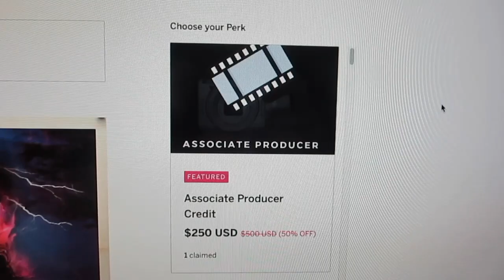Night Swim Movie Review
In this video me, and my friend Doug give our movie review on a new horror movie called “Night Swim” Starring…. Wyatt Russell, Kerry Condon, Amélie Hoeferlee, Gavin Warren, Jodi Long, Eddie Martinez, Elijah J. Roberts, Rahnuma Panthaky, Ben Sinclair, Ellie Araiza, Ayazhan Dalabayeva, Joziah Lagonoy, Aivan Uttapa, Liz Parkinson, Mike Avery, Eleanor T. Threatt, Bianca Diezmo, and Paige Van Conant!! Directed By Bryce McGuire!! Hope you enjoy the review! This Movie Is In Theaters and Streaming Platforms Coming Soon! :)